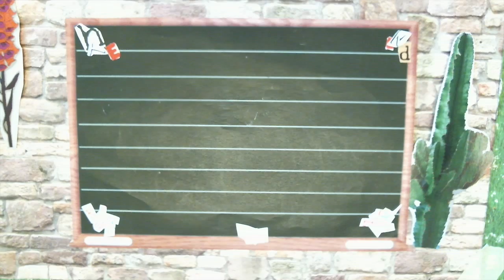Lehrer haben viel Zeit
Am heutigen Medientag konnten sich die neuen Referendar_innen mal so richtig kreativ austoben- im Mittelpunkt stand...: "Na, das könnt ihr Euch sicherlich schon denken!"
Seht selbst...